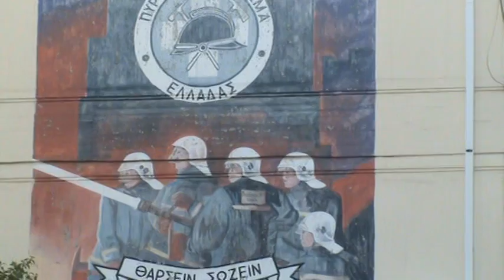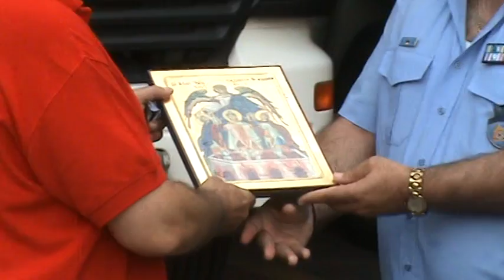Η "ΦΛΟΓΑ ΤΗΣ ΑΓΑΠΗΣ" ΣΤΗΝ ΠΥΡΟΣΒΕΣΤΙΚΗ ΥΠΗΡΕΣΙΑ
8η Πανελλήνια Λαμπαδηδρομία Εθελοντών Αιμοδοτών στην πόλη της Θεσσαλονίκης. Οργάνωση Ομοσπονδία Σερραϊκών Συλλόγων Θεσσαλονίκης. Δευτέρα 13 Σεπτεμβρίου 2010